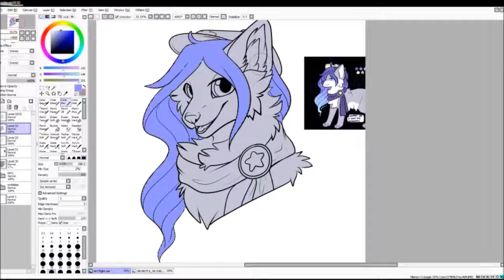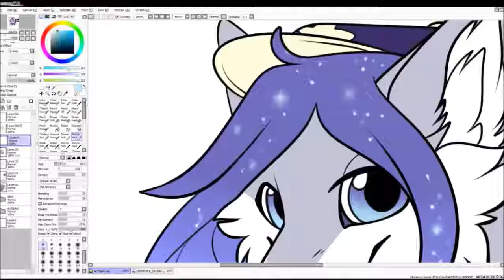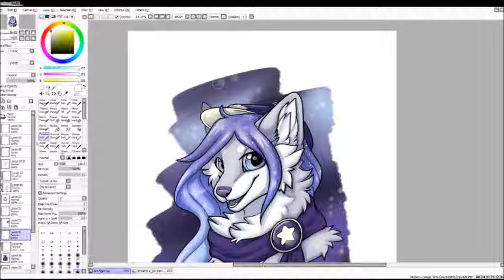Progress Video - Art Fight - Scout/Jenn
A new Art Fight attack, This one for Jenn of their character Scout! Really enjoyed the star/galaxy details on this one.

Song: Into the Night - Trip40